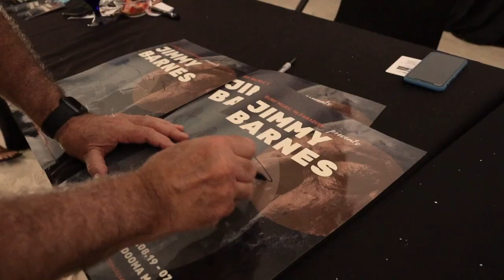Jimmy Barnes | Music in Paradise 2021| Whitsundays, Australia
“Pure Aussie Magic.”
10-14 June 2021. Escape the onset of winter, Join Jimmy Barnes and family over 3 magical evenings on the Queen’s Birthday Long Weekend in the heart of the warm, sunny Whitsunday Islands. Set within the idyllic paradise of Daydream Island Resort, this is a covid safe 2021 experience not-to-be-missed! Jimmy Barnes will perform 2 x very special, intimate and extended live performances, whilst Soul Diva Mahalia Barnes will also perform two unforgettable shows.